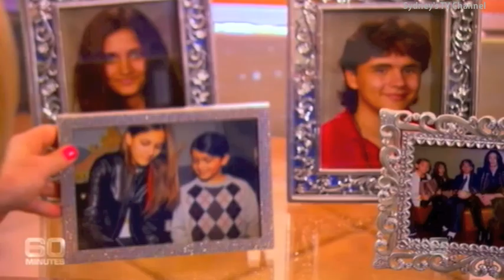60 Minutes | A Mother's Pain | Katherine Jackson Interview | Part 1 | 1 September 2013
Yesterday, Michael Jackson would have turned 55.
The man known as the 'king of pop' had an extraordinary career, but he was also the 'king of controversy'.
His mother Katherine Jackson takes us inside the family compound where she breaks her silence on the scandals that dogged her son; her granddaughter's attempted suicide and, now, new allegations of child molestation.
It is a heartfelt and at times difficult conversation with a mother who is still coming to terms with the loss of her son.

Producer: Phil Goyen